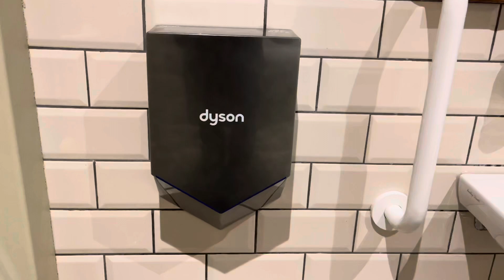Dyson Airblade V HU02 Hand Dryer at The Stables Pub, Whitby 🚼♿️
Model Name: HU02
Model Number: Unknown
Serial Number: Unknown
Build Date: Unknown

Owned by the Inn Collection Group, so suprisingly not AIKE Blowmotions here.

Filmed - 9/12/2023.